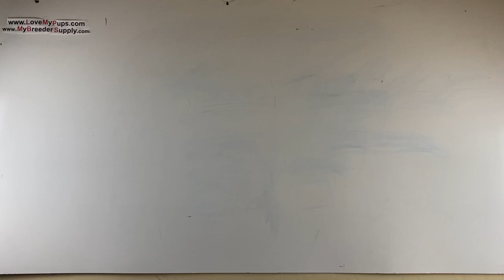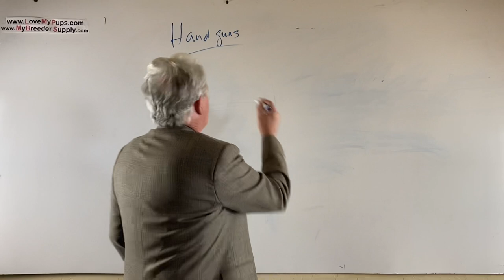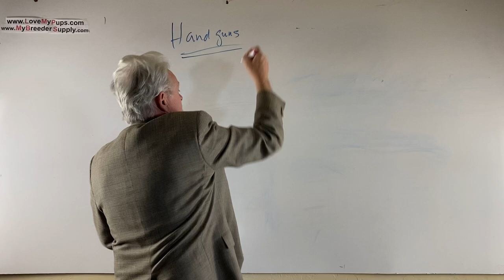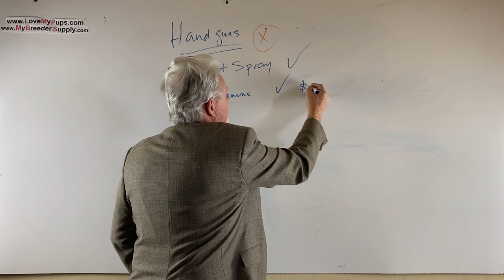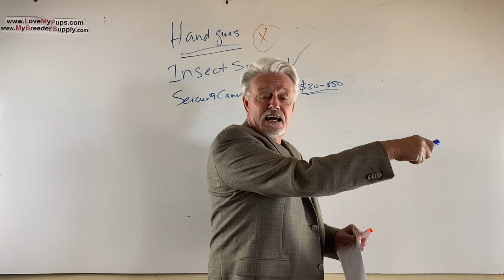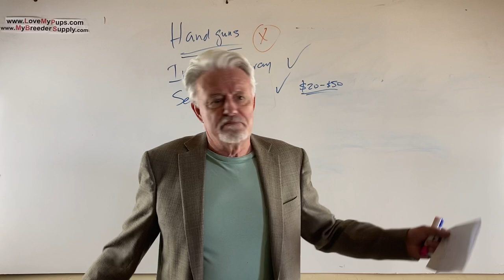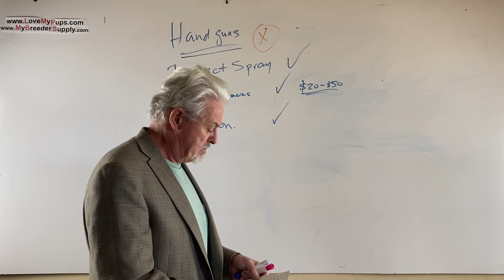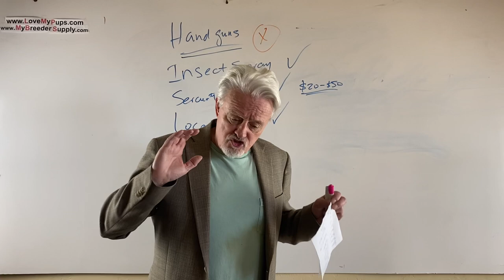Delivering or picking up a puppy how to be safe part 1/3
puppies how to be safe and not get robbed or shot